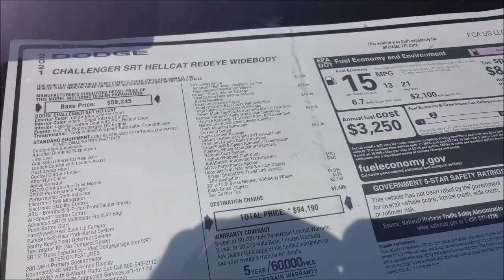2021 Dodge Challenger SRT Hellcat Redeye Widebody Dreamgoatinc Hot Rods and Muscle Cars